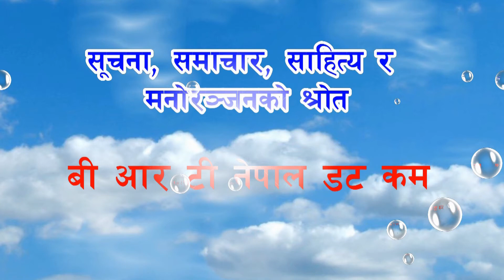BRTNEPAL.COM ADV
BRTNEPAL.COM ADVERTISEMENT !